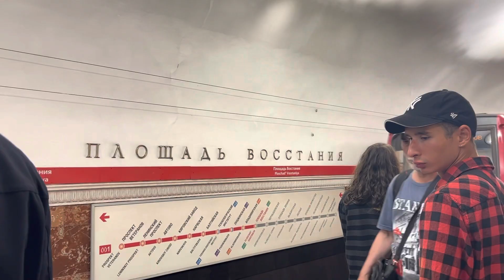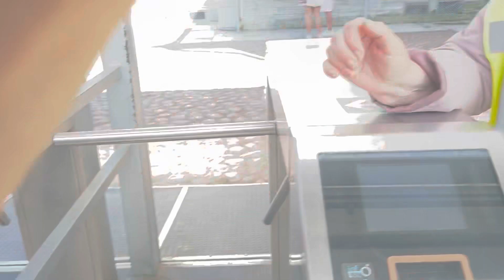Saint Petersburg, Russia🇷🇺 | Travel Vlog| Best City in Russia?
St Petersburg Is one of the best city of Russia enriched with beautiful gardens and palaces.